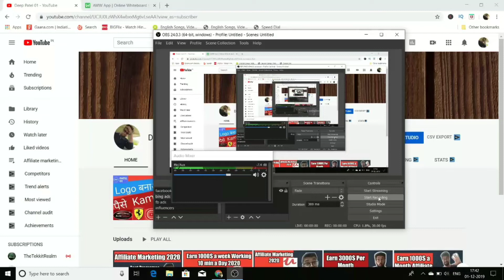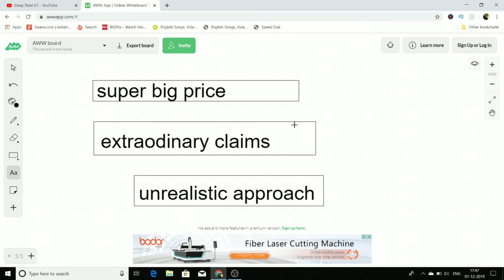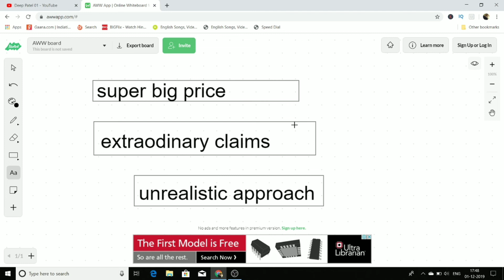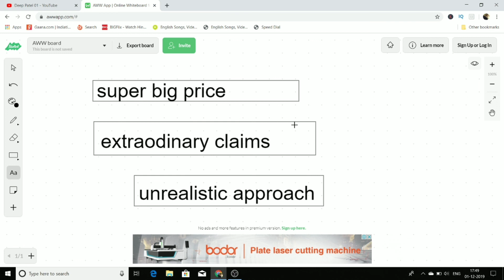Affiliate Marketing 2020 Stay Safe Dont get Scammed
Do check my english channel if you want to see this content in english

Hello guys this an importent video for those who are trying to make money online with Affiliate marketing in 2020 this is very importent information as many affiliate scams are going on now a day and i thos video i have shown some tips which will help you to stay safe in the world of affiliate marketing 2020